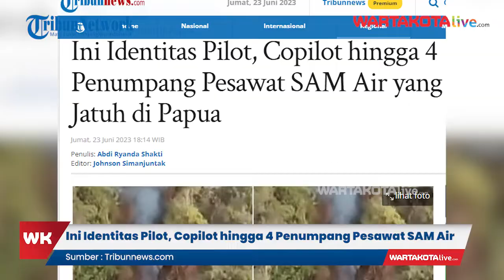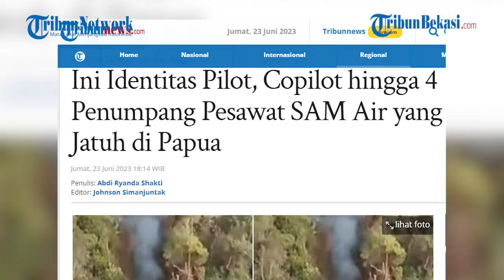Identitas Pilot, Copilot hingga 4 Penumpang Pesawat SAM Air yang Jatuh di Papua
Penumpang pesawat Semuwa Aviasi Mandiri (SAM) Air yang diketahui terjatuh di di wilayah Papua Pegunungan, Jumat (23/6/2023) masih belum diketahui kondisinya.

Dari manifest yang ada, pesawat tersebut berisikan enam orang yang dua di antaranya merupakan pilot Hari Permadi dan co-pilot, Levi Murib.

Sementara itu, untuk identitas empat penumpang lainnya adalah Bartolomeus (34), Ebeth Halerohon (29), Dormina Halerohon (17), Kilimputni (20).

Sumber : Tribunnews.com
Suara : Joanita Ary
Editor Video: Afif Pratama Putra